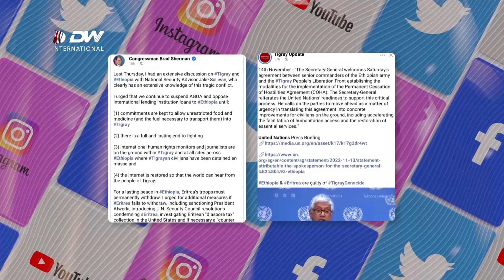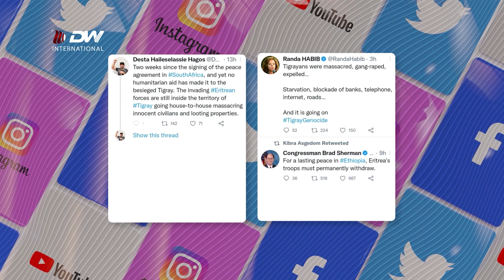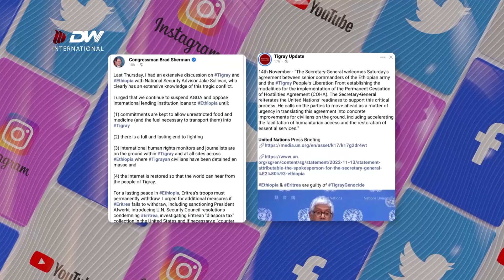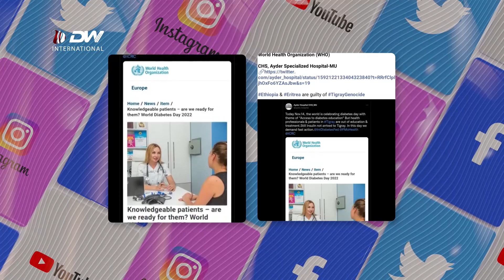DW TV NEWS ኣብ መርበብ ማሕበራዊ ሚድያ እንታይ ይበሃል ኣሎ?